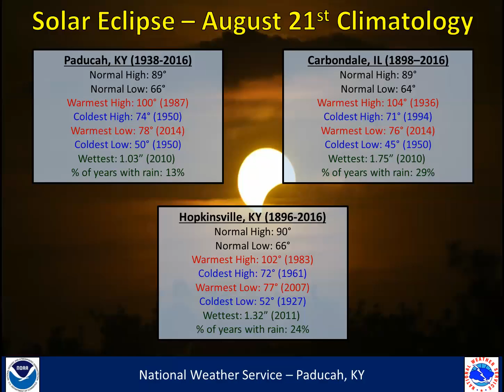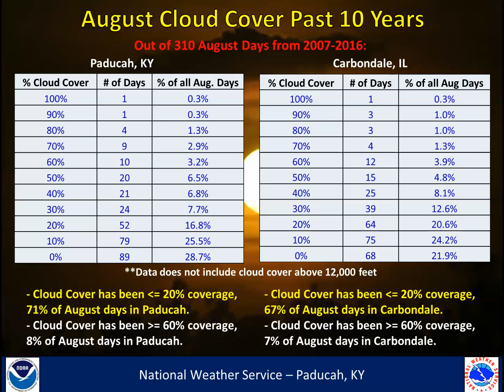Solar Eclipse Video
Presentation on climatology on August 21st for the solar eclipse including the weather over the past 10 years and cloud cover data